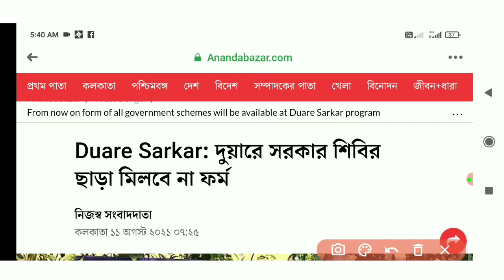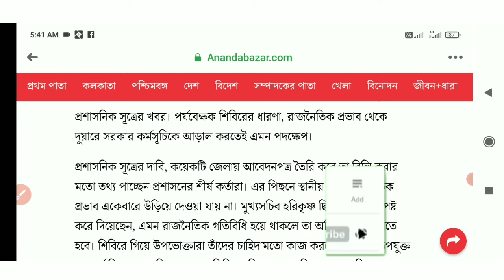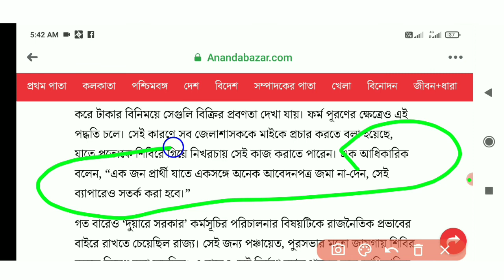lokhir bhander form cancelled/loxmir bhander prokolpo current update/কোথায় পাবেন নতুন ফর্ম/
লক্ষীরভান্ডার প্রকল্পের অনলাইন থেকে পাওয়া ফর্ম টী বাতিল হয়েছে/